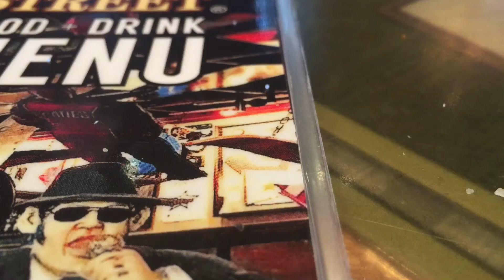June 14, 2018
NEVER HAVE WE EVER BEEN TREATED LIKE THIS AT 54th STREET! 54th street on culebra and 1604 management has no respect for customers! Bartender, Barbie, was serving us when we told her she was being rude then she runs to get manager just to pretty much tells us to leave. Oh yea she mentioned “she was the general manager’s wife”, and that all the manager go out for drinks, even though we didn’t ask. Then she goes off by saying the bread is not FREE and that when we get it free we are taking from the managers bonus and the servers are stealing.. the video clearly shows the manager taking her side and makes it clear because she’s the GM wife. Smh